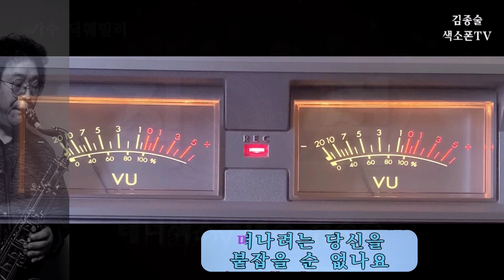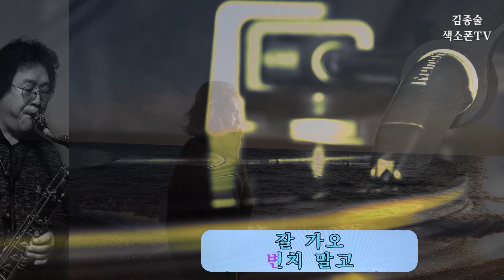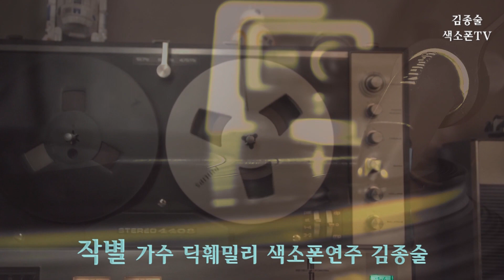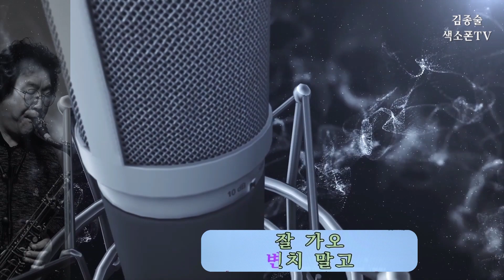작별(farewell)가수 딕훼밀리#테너색소폰연주#김종술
사가정색소폰아카데미/
감사합니다.